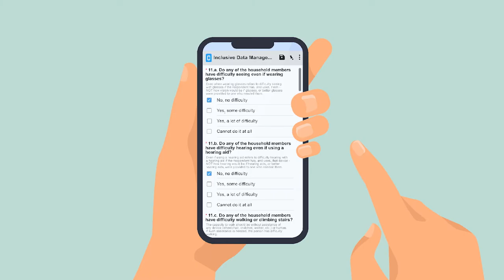Reminders for enumerators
[TRANSCRIPTION]

Kasing-halaga ng tamang kaalaman, ay ang tamang pag-uugali sa pagkakalap ng datos ng mga enumerators upang maging maayos ang pakikitungo sa kanila ng komunidad at ng mga sambahayan. Narito ang ilang mga tips sa kung ano ang mga dapat na maging kondukta ng enumerators sa kanilang pagbabahay-bahay:

1. Pagdating sa sambahayan, dapat magpakilala ang enumerator, banggitin ang kanilang pakay, at kung anong opisina ang nagsasagawa ng data collection.

2. Maging malinaw at magalang sa pagtatanong. Sundin ng maigi ang pagkakasulat ng mga katanungan sa survey.

3. Maging masinsin at linawin ang mga kasagutang malabo.

4. Ilagay ang mga sagot sa data collection tool sa maayos na paraan upang wastong mai-record ang mga ito. Maaaring tignan muli at baguhin ang survey pagkatapos, upang maiwasan ang mga pagkakamali.

Sa pag iinterview sa komunidad, tangan ng mga enumerator ang mahalagang tungkulin sa pagkuha ng mga impormasyong manggagaling mula sa mga respondents. Kailangang nilang maging sigurado sa impormasyon na kinokolekta nila.

Dapat suriin ng mga enumerator kung tama ang nailagay na mga impormasyon sa KoboCollect bago tuluyang isumite. Hindi na maaaring galawin o i-edit ang datos kapag naisumite na ito.